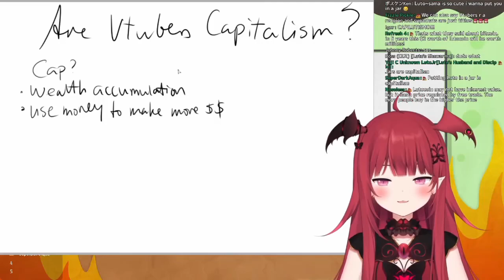【Luto Araka】If all of you used it once...